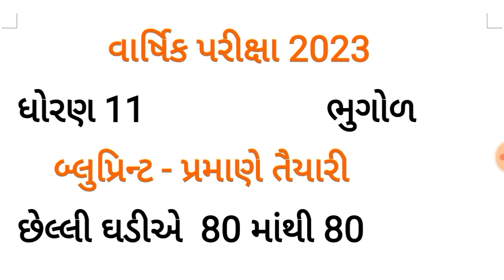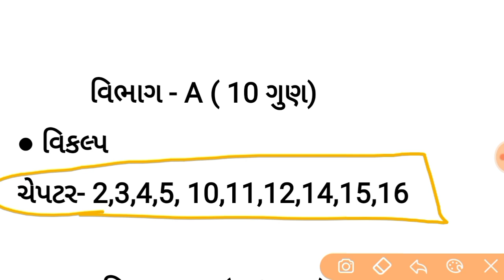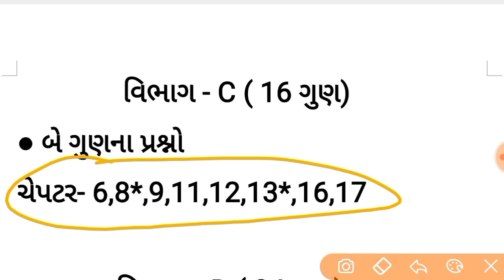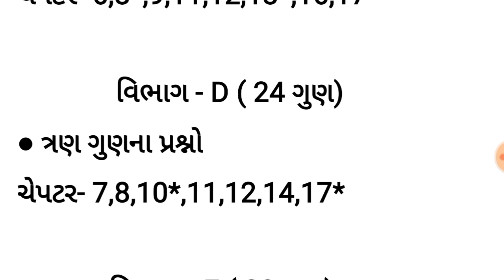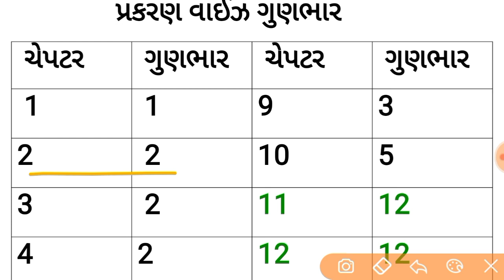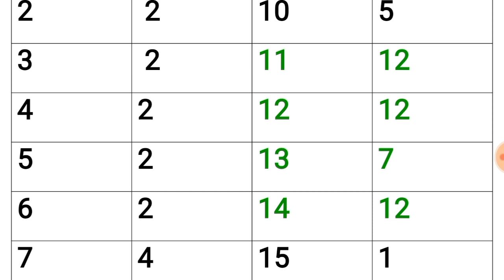Std 11 Bhugol Varshik pariksha blueprint 2023 | std 11 geography annual exam blueprint 2023 |એપ્રિલ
WhatsAapp Grup